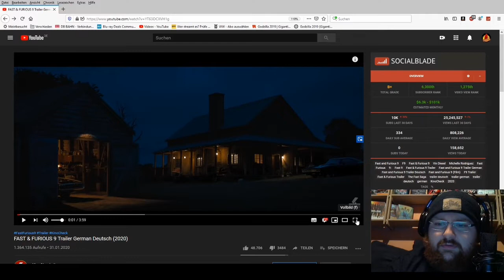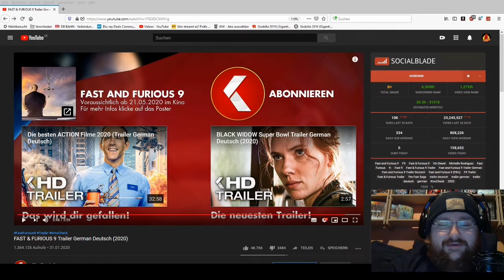Trailer Reaction - Fast and Furious 9 - Trailer 1